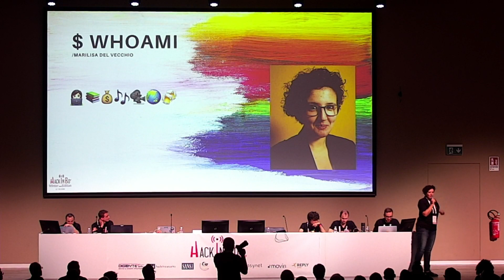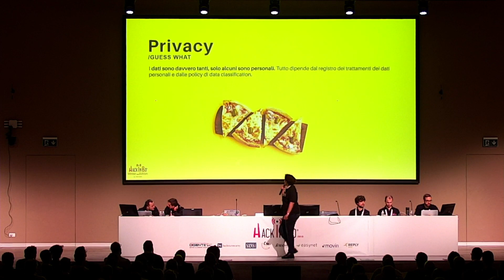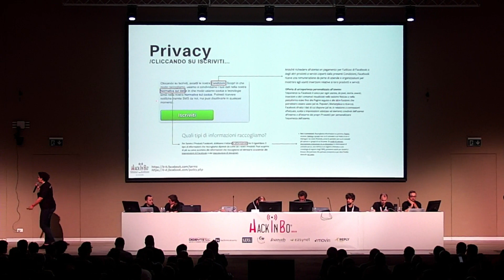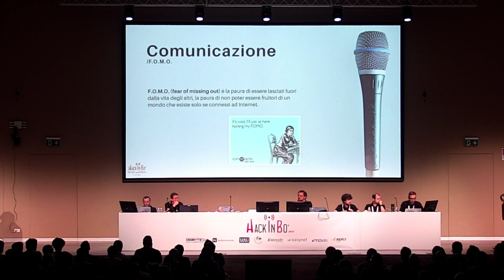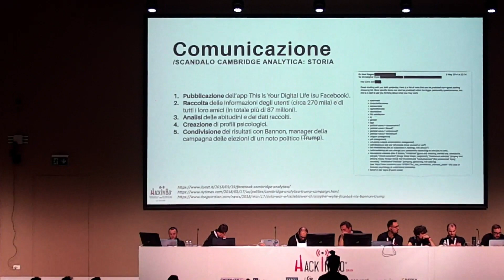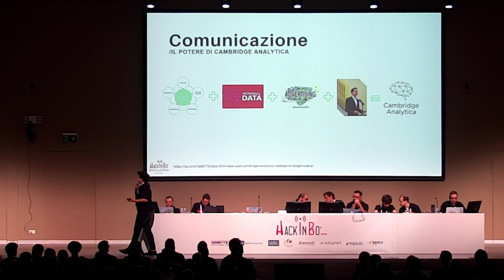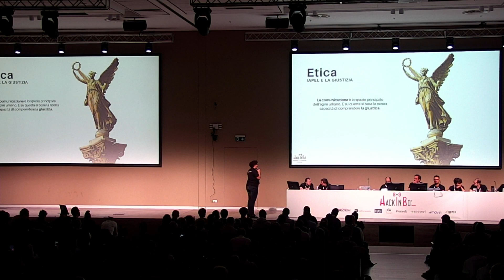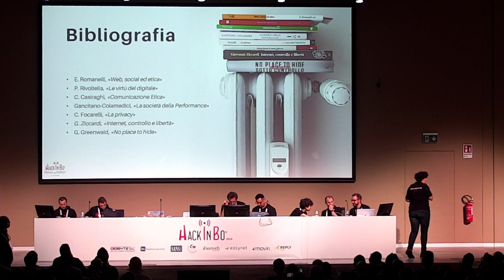HackInBo® Winter Edition 2019 | AWARENESS BY DESIGN | Marilisa Del Vecchio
AWARENESS BY DESIGN

PRESENTA: Marilisa Del Vecchio

The title of my talk is Awareness by design, because I am convinced that humans are always the weakest link when it comes to security. But then, how can we solve this? By spreading awareness. At work, at school, in our free time, on public transportation, on holiday: it's always a good time to spread awareness on security topics. People often underestimate the importance of their role because they have no basic knowledge of information technology or computer security, and they do not realize how simple gestures can turn into a data breach. For example, phishing campaigns that despite all the spam filters continue to exist. This talk will give an overview of what privacy is, and why the GDPR is important for our digital identity and for people integrity outside the worldwide (and wild) web. Then it will focus on ethics principles and best practices for the use of internet. Ethics and morality guide our choices and our online behavior every day: our common sense is essential; our online actions belong to us because our digital identity is nothing but a part of us. Once we’d reached this point in the talk, the audience will be able to understand what privacy actually is, what personal information are, and why it is important to keep ethics in mind when we act online. A famous security framework is called "KISS", and it stands for “keep it simple, stupid”. We will approach awareness in an easy way because it’s easy to be the good guys. People will understand that being the best advocate they can be means joining the light side of the moon: to attack is not always the best solution. We’re living together in the digital world and it's mandatory to protect ourselves to make the Internet a better place.

Sito dell'evento: hackinbo.it
Sito Training: hackinbo.training
Sito HackInBo Business Edition: hackinbo.business (coming soon 2020)